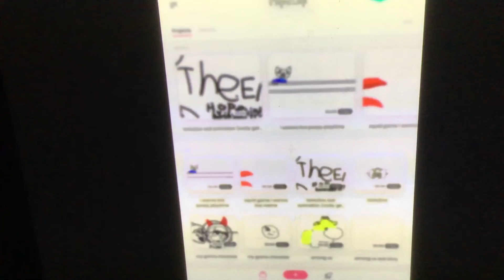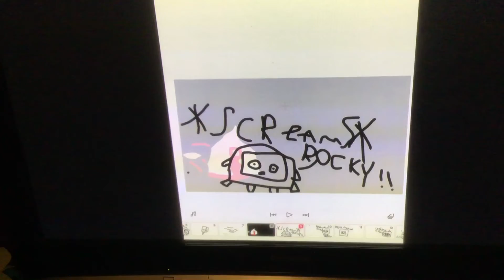Foxy boxy and rocky reacts to my videos!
Hii hope you enjoyed it!